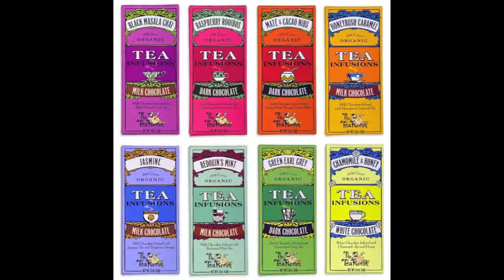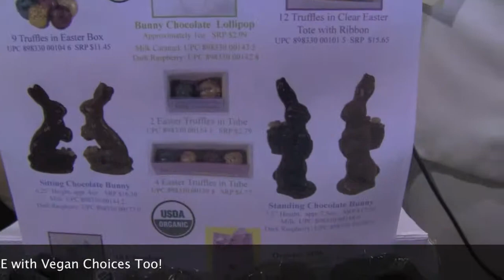Tea Room Organic Tea Infused Chocolates and Specialty Products Expo West 2013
Vegan and Organic/Non GMO Chocolate Choices: Whether it is Easter Bunnies and Easter Eggs, Valentine Day Hearts, chocolate bars, or rich Truffles in gift packs, Tea Room Chocolates has it. You get extra flavor and antioxidants since organic tea is infused in Tea Room Chocolates. As much as one cup in each bar!

Make this holiday extra special by keeping GMOs and pesticides out of your special gift.  The truffle collections is amazing!  If your looking for that special, perfect gift, you'll find it here.  TeaRoomChocolates.com